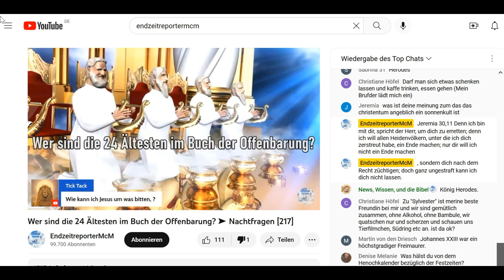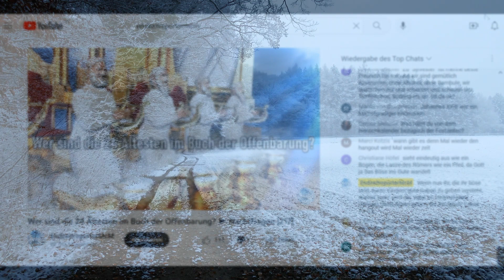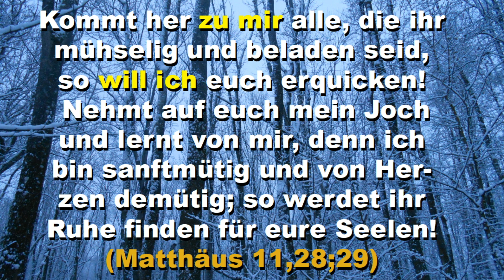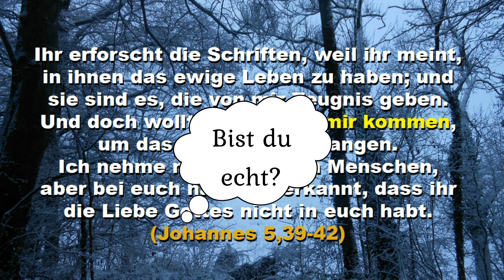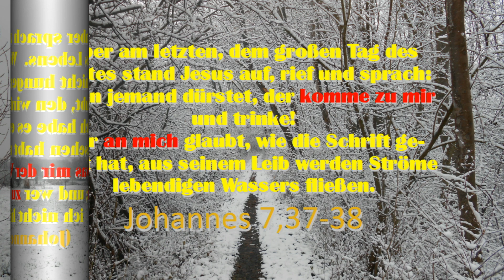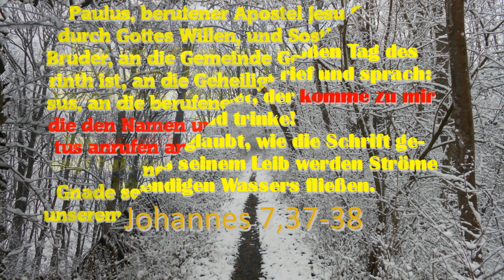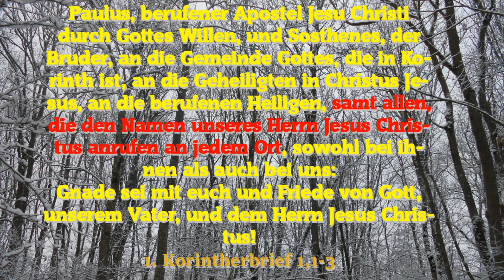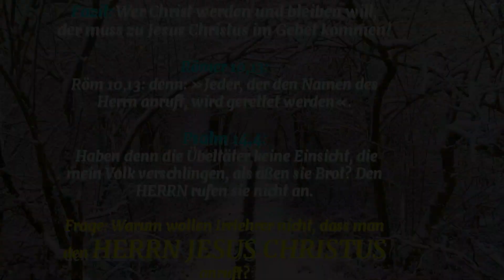Jesus anrufen! Für Tora-Christen & Endzeitreporter-Fans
Aus welchem Grund wollen der EndzeitreporterMcM und seine Kollegen nicht, dass man zum Herrn Jesus Christus betet, Ihm um etwas bittet, Ihn anruft? Die Bibel sagt, dass wir durchaus zum Herrn Jesus Christus rufen können! In diesem Video sind biblische Beweise dafür.

Röm 10,13: denn: »Jeder, der den Namen des Herrn anruft, wird gerettet werden«.

‼️Bei Gefallen bitte liken und teilen‼️